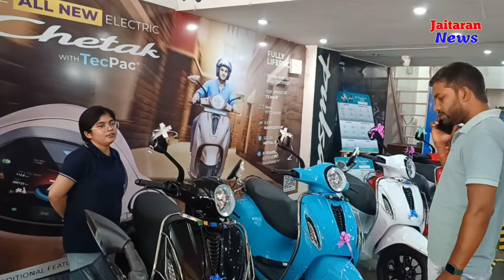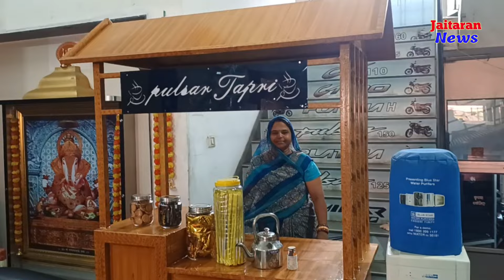यहां साढ हजार से ढाई लाख तक की मिलती है बजाज की बाइके//आसान किस्तों पर भी उपलब्ध//बजाज शौ रूम ब्यावर